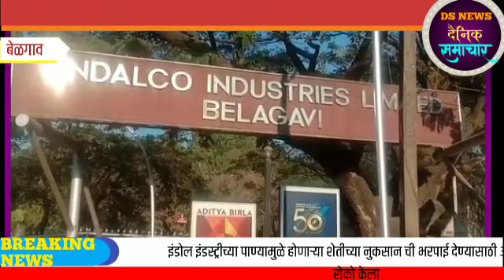इंडस्ट्रीच्या दुषीत पाण्यामुळे होणाऱ्या शेतीच्या नुकसानाची भरपाई देण्यासाठी आज रस्ता रोको केला